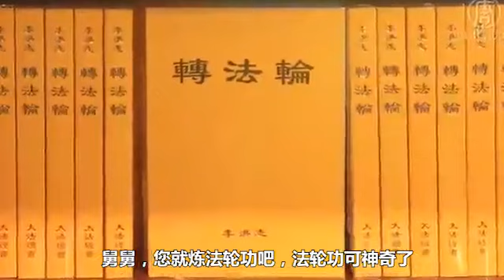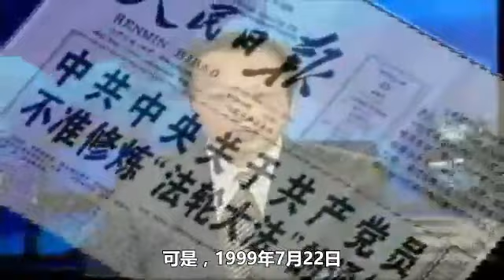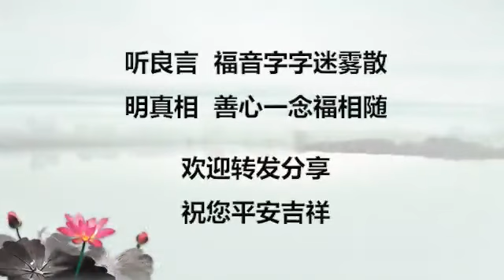九双鞋的感动